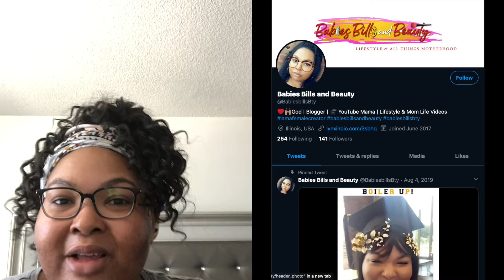DITL | LET'S CHAT | MOMVLOG | TIDY UP TUESDAY WITH RAE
Hi everyone and thank you for clicking on this video. If this is  your first time here, then WELCOME, my name is Rae.

This is just a random mom vlog. I did some tidying up for Tidy Up Tuesday but I just wanted to chat a little and see what you all are doing while we are at home.

DON'T FORGET - On Tuesdays I upload cleaning videos for my series - Tidy Up Tuesdays with Rae.

If you need some cleaning motivation here is a link to all my cleaning videos.

Interested in cleaning products? Get your free Mrs. Meyers
5-piece gift set once you spend $20.00

Have I told you about Rakuten? 🤩 It’s a win-win because I get cash back from shopping my favorite sites like Amazon and Sephora, ordering Caviar, and taking Lyft rides! Sign up with my free link to claim your $10 welcome bonus!

Need help to grow your channel? Sign up for TubeBuddy! Use my link and best of all — IT’S FREE!!! go to

Hey, check out Fetch Rewards, and turn any grocery receipt into savings! You'll save on thousands of products EVERY time they're on your receipt.

Equipment Used
iPhone 8+
Smart Phone Tripod
Edited on MacBook using iMovie

Pinterest IG & FB @babiesbillsandbeauty
Twitter & SnapChat @babiesbillsbty
PoshMark: @raescloset09

Write me!
Babies Bills and Beauty
Wilmette, IL 60091